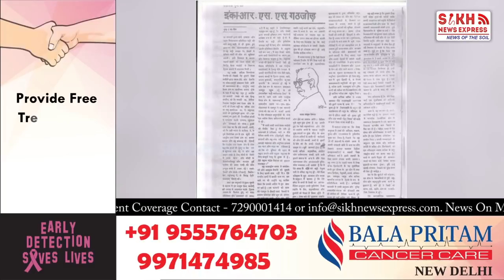The BJP & The Sangh’s Sikh Appeasement Is Electoral Hypocrisy || Sikh Telegraph || SNE